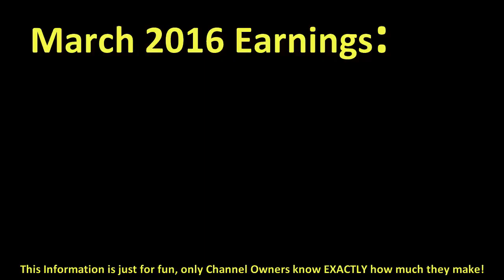How much THE GREGORY BROTHERS made money on YouTube { In March 2016 }